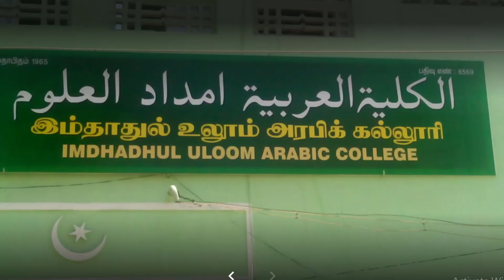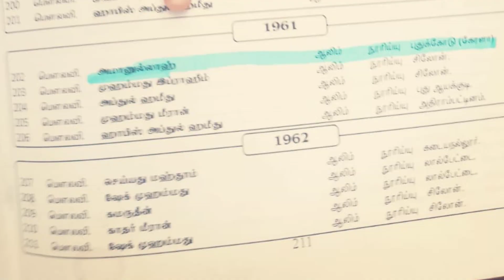இம்தாதுல் உலூம் 1965 part -4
மௌலானா மௌலவி அல் ஹாஜ் கிப்லா நூருல் உலமா  T.M அமானுல்லாஹ் நூரி ஹழ்ரத் வரலாறும் ஆரம்பம்